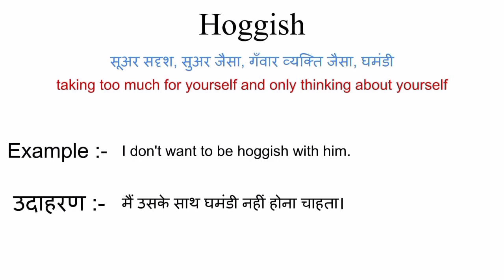Hoggish meaning in hindi || hoggish ka matlab kya hota hai || word meaning english to hindi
hoggish meaning in hindi
hoggish ka matlab kya hota hai
english to hindi
word meaning
what hoggish
hoggish का हिंदी अर्थ